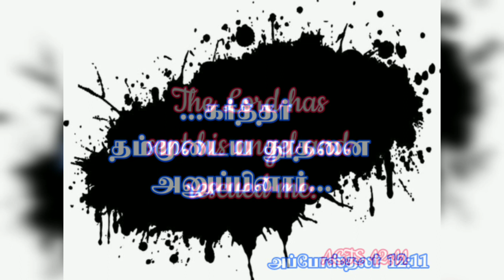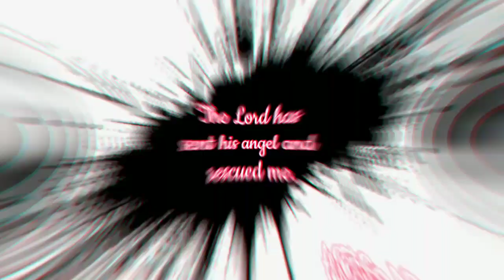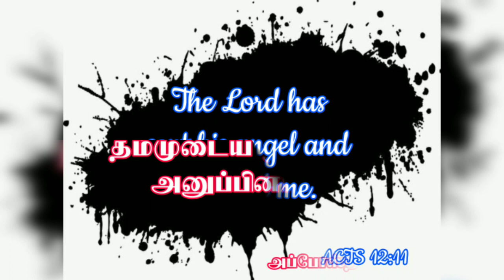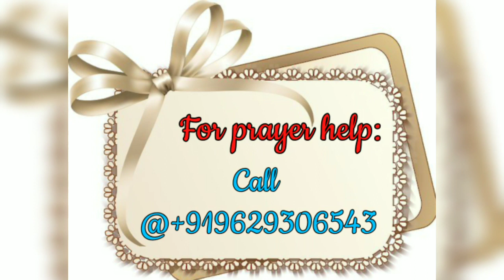Daily Devotion in tamil/Today Bible Verse in Tamil/Today bible words Tamil/20-8-2020/Pas.Christina.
FOR PRAYER HELP:
North Street,
Boothapandy-629852
Kanniyakumari District
Tamilnadu,India.